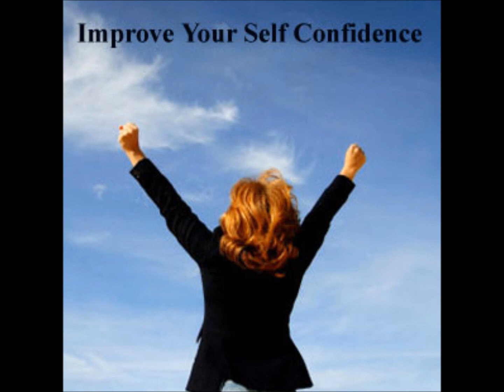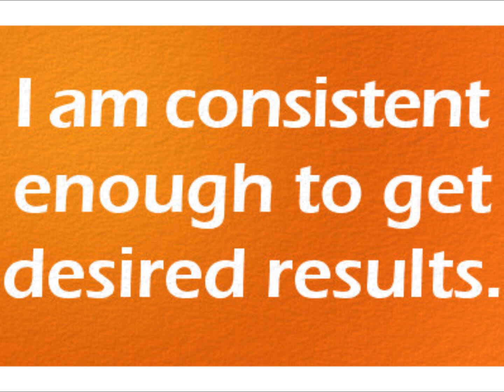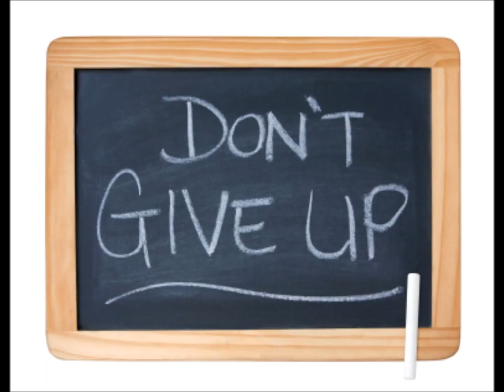Taking Parenting to the Next Level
What Working with Parents offers